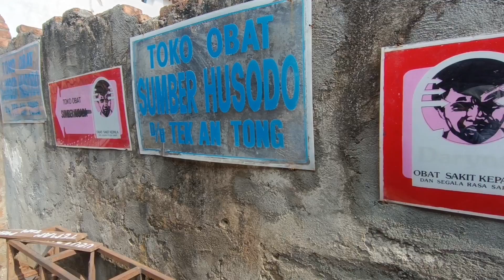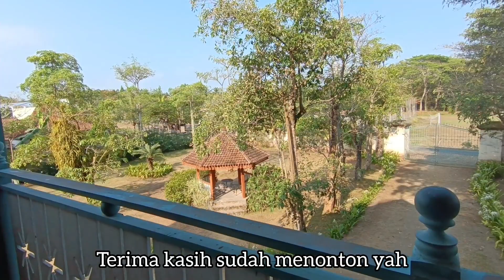Gamplong Alam Studio || Wisata Unik Jogja seperti mengunjungi Hollywood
Assalamu'alaikum... kami berwisata ke Gamplong Alam Studio... wisataYogyakarta yang katanya kita seperti berada di Hollywood...

penasaran? yuk nonton bareng...

Happy Watching ya

Pemusik: @iksonmusic